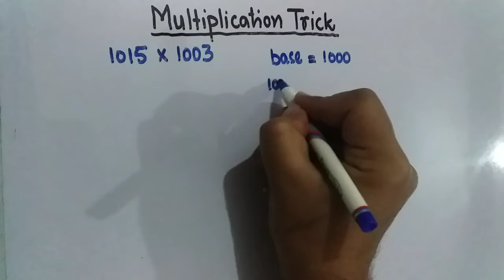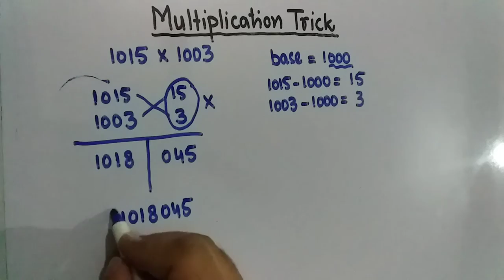Multiplication Trick 2b | NTS Test Preparation | PTS Test Preparation | FTS Test Preparation | GAT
This video explains a simple trick for multiplication. This trick will help you do your multiplication in few seconds.
How to Multiply Numbers Close to the Power of 10.
This base method uses the powers of 10 (tens, hundreds, thousands, etc.) and cross subtracts and multiplies the sums.  Here's an example of multiplying two, two-digit numbers (a base of hundreds).
99 x 97
Take the difference of each number from 100 and places those numbers in the right-hand column (99 - 100 = -01 and 97 - 100 = -03).

Then he cross-adds one set of numbers (either pair would work) to get the first number of the answer. So, 99 + -03 or 97 + -01 = 96. So, that'd be the first part of the answer.

Now multiply the two smaller numbers (-01 x -03) to get the second part of the answer. -01 x -03 = 03. So, that makes the answer 9603.

This video will be helpful for those students who are preparing for Quantitative/Maths Section of
NTS TEST
GAT
FPSC
KPSC
PPSC
SPSC
BPSC
NAT
ETEA
PTS TEST